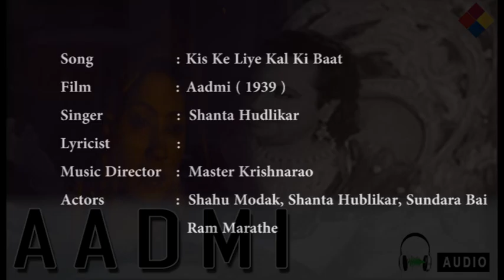Kis ke liye Kal Ki Baat | Aadmi 1939 | Shanta Hublikar